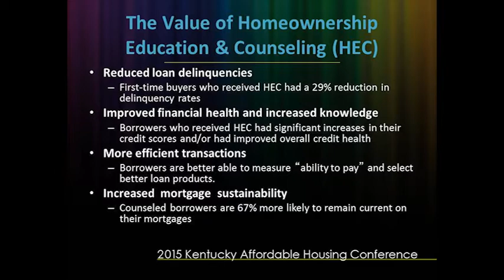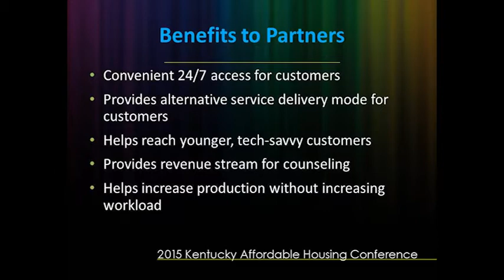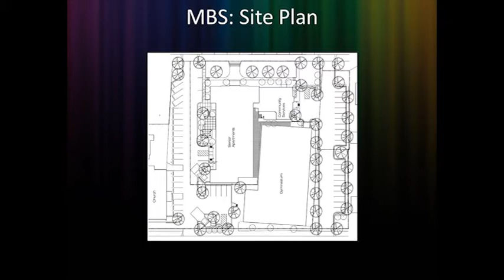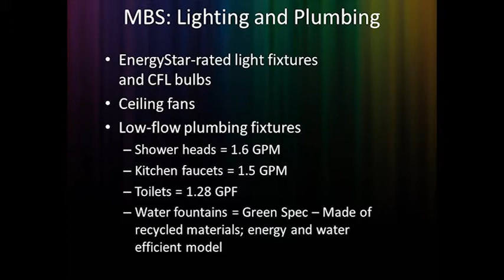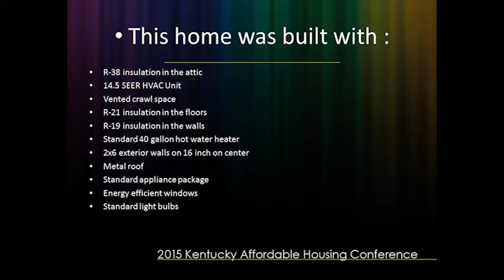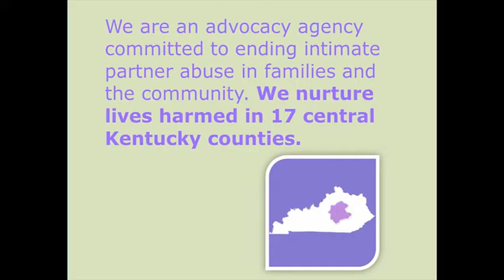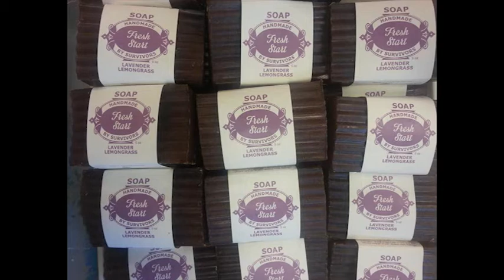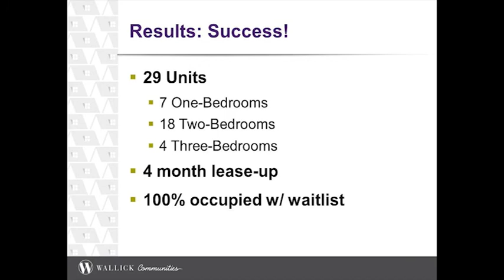Innovation Showcase Session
At the 2015 Kentucky Affordable Housing Conference, winners of the Innovation Solutions awards presented at an Innovation Showcase. Presenters are listed below.

Innovation Solutions:  Affordable Housing—Winner, Community Ventures. Presenter, Milt Sharp, Jr. – President, eHome Network

Innovation Solutions:  Energy Efficiency-Multifamily—Winner, The Housing Partnership. Presenter, Gabe Fritz – Director, Housing Resources, The Housing Partnership Inc.

Innovation Solutions:  Energy Efficiency-Residential—Winner, Partnership Housing. Presenter, Cassie Hudson – Executive Director, Partnership Housing

Innovation Solutions:  Homelessness—Winner, GreenHouse 17. Presenter, Diane Fleet – Assistant Director, GreenHouse17

Innovation Solutions:  Housing Preservation—Winner, Wallick-Hendy Development Company LLC. Presenter, Matt Shoemacher – Senior Vice President – Wallick-Hendy Development Company LLC

Moderator:  James Statler, Chief Financial Officer, KHC